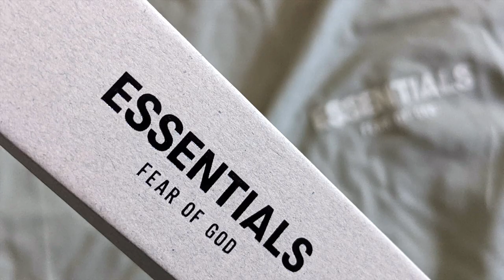Essentials Fear Of God Sea Foam T-Shirt - Up Close and Sizing Fitting Guide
This video is about Essentials Fear Of God Sea Foam T-Shirt - Up Close and Sizing Fitting Guide